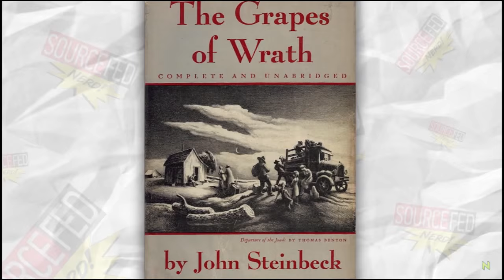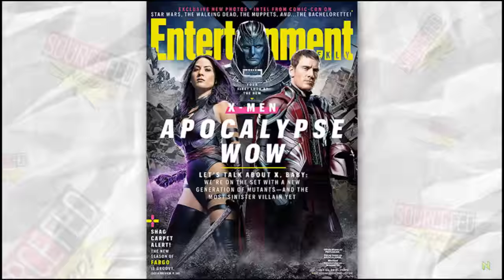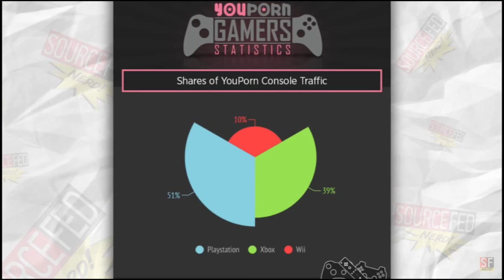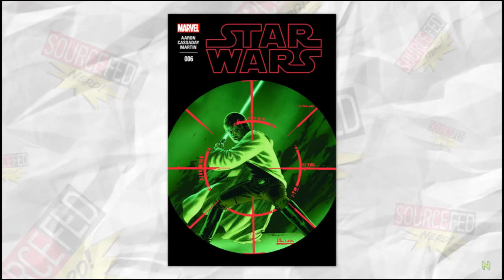Maude Garrett is so Unbearably PUNNY it hurts!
I made this video for everyone who is a fan of Maude Garrett and SourceFed/SourceFedNerd. I only recently started watching the SourceFed channels and found Maude's Puns quite entertaining. Once Will suggested someone make a mashup of Maude's puns I knew it had to be done.